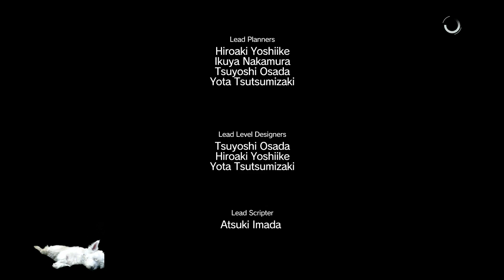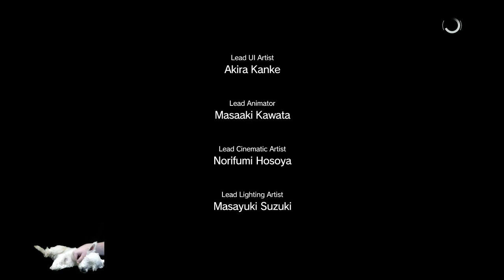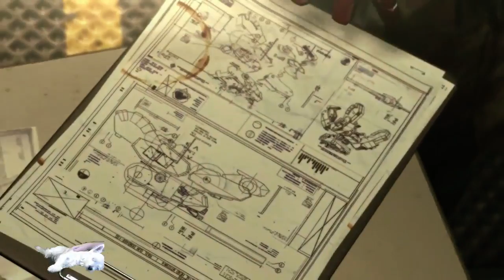MGSV, Part 7